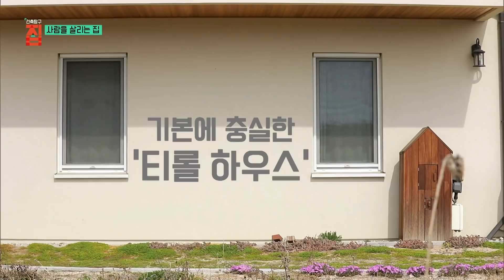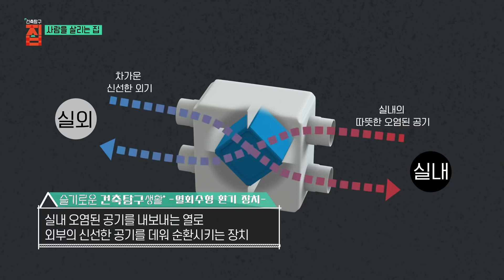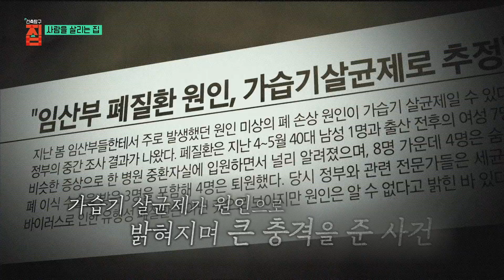살기 위해 집을 짓기로 했다, 폐렴을 앓던 가족을 살린 집 다운 집 ‘티롤 하우스’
어느 날 갑자기 온 가족에게 찾아온 폐렴, 병을 극복하고 가족을 살린 오스트리아 티롤에서의 행복한 추억이 깃든 ‘티롤 하우스’

어느 날, 아내와 남편 그리고 어린 딸까지 온 가족이 폐렴을 앓게 됐다. 2011년 세상에 떠들썩했던 가습기 살균제 사건. 가족도 3년간 가습기 살균제를 사용했다. 처음엔 단순한 감기로 여겼지만 점점 상태는 심각해졌다.

남편과 딸은 두 번의 폐렴을 앓았고, 아내는 무려 폐렴이 네 번이나 반복됐다. 건강이 무너지면서 모든 게 달라졌고, 앞날이 캄캄해진 가족은 여행을 떠났다. 공기 좋은 자연을 찾아 유럽 이곳저곳을 돌아다닌 가족. 그곳에서 기적이 일어났다. 자연에서 머물며 피가 섞여 나오던 기침이 사라지고 축농증으로 고생한 아이의 증상도 호전됐다.

그렇다고 계속 여행만 다닐 순 없는 노릇, 근본적인 해결책이 필요한 가족은 집을 짓기로 하는데... 여행 중 가장 행복하게 지냈던 오스트리아 티롤. 그곳에서 인상 깊게 봤던 집 구조를 곳곳에 재현하며 여행에서의 추억을 고스란히 담아낸 가족만의 티롤 하우스를 완성했다.

티롤 하우스에서 살면서 건강은 물론 많은 게 달라졌다는 가족. 가족을 변화시킨 티롤 하우스를 지금 만나보자.